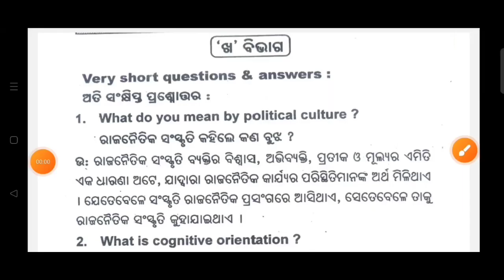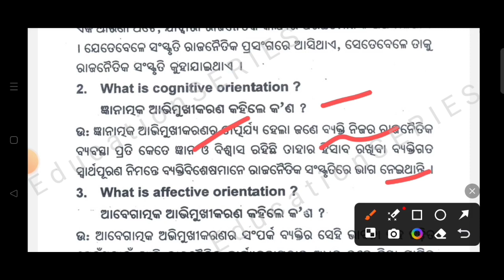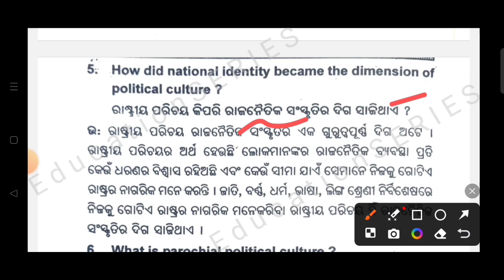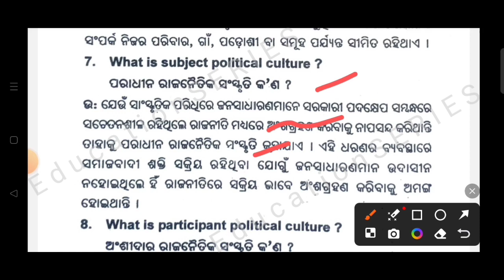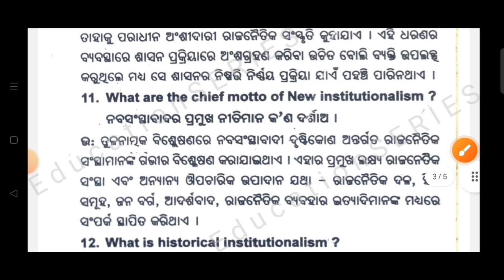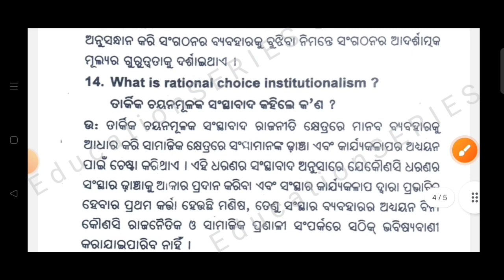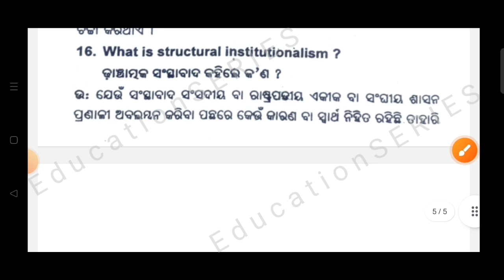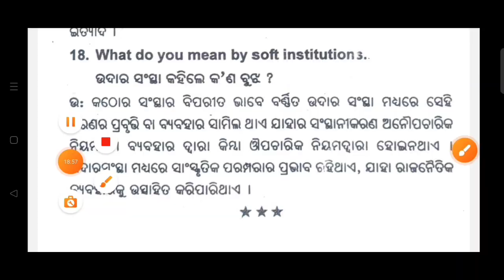Political Science ( Hon's ) || Core -8 || Unit -1 || 2 Mark's Short Question's Answers Discuss